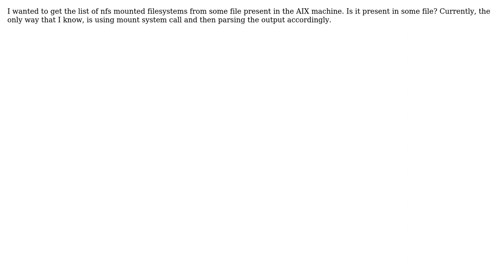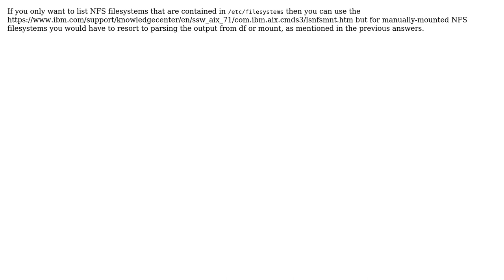Unix & Linux: List of nfs mounted filesystems in AIX (4 Solutions!!)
Unix & Linux: List of nfs mounted filesystems in AIX

With thanks & praise to God, and with thanks to the many people who have made this project possible! | Content (except music & images) licensed under cc by-sa 3.0 | Music | Images & others | With thanks to user Romeo Ninov user Kusalananda user Jeff Schaller user doktor5000 user Ankit Shubham user admstg and the Stack Exchange Network Trademarks are property of their respective owners. You are responsible for your own actions.